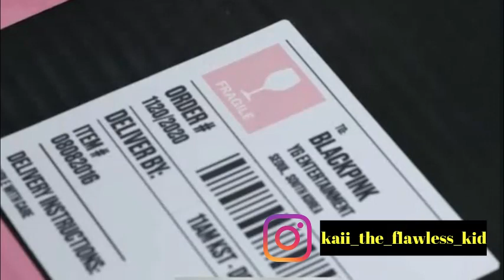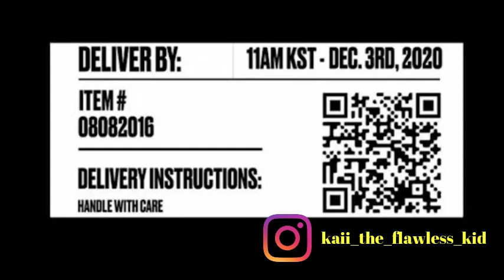BLACKPINK Becomes The First Korean YouTube Channel To Receive The Ruby Play Button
So here's what happened exactly ,

Watch my Top 5 Videos Here From My Channel :

1. Why MANIPUR Is Called 'The Mini Korea of India' | Kpop Hallyu Wave In NorthEast India | Kpop India

2. Can an Indian Become A Kpop Idol / Star ? Indian Kpop Idol ?  Explained in Details

My Equipments on Video Editing :
Green Screen

DSLR camera Sony Alpha 6000

Phone/ Camera Tripod

Generic Professional Recording Mic